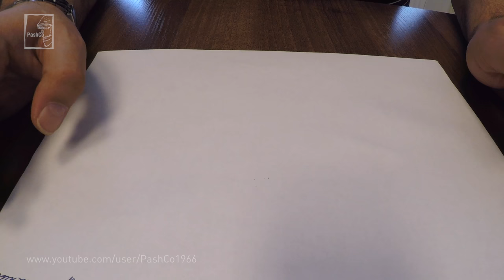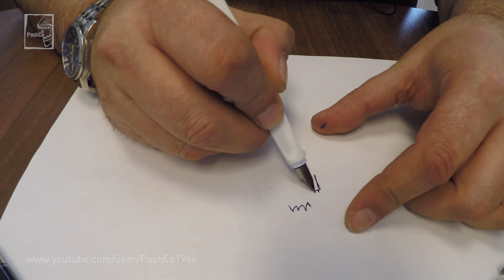Ответы на вопросы. Ликбез. (30.03.2017)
1. Как настроить часы TVG KM-468.
2. Как вставить картридж в перьевую ручку.